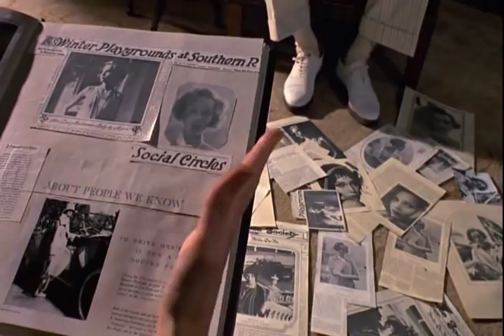The Great Gatsby (1974) - A Sentimental Man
At long last, former lovers Daisy (Mia Farrow) and Jay (Robert Redford) meet alone, reminisce, and wander back into sentiment.